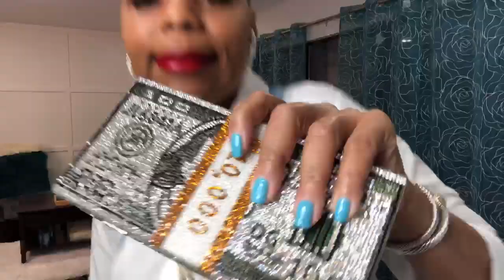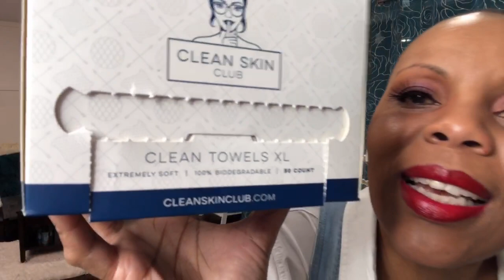Deal or Dud with Kimberly Millionaire on Amazon Live - February 2021